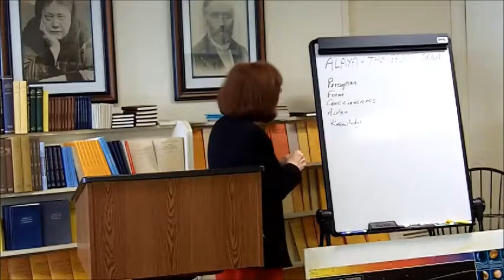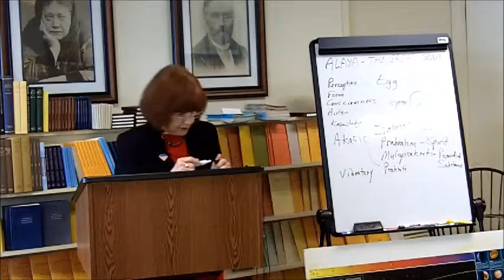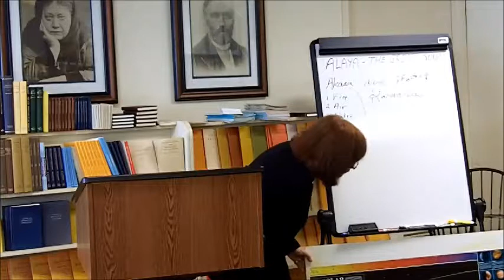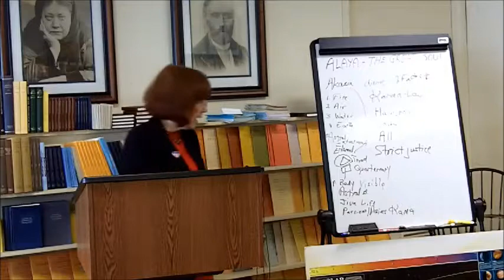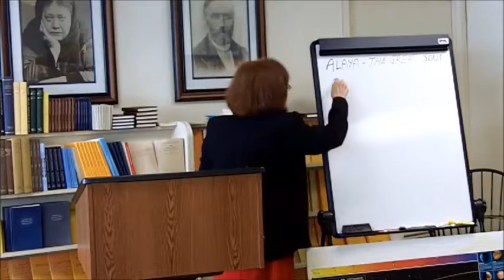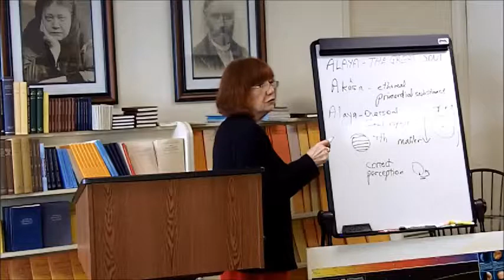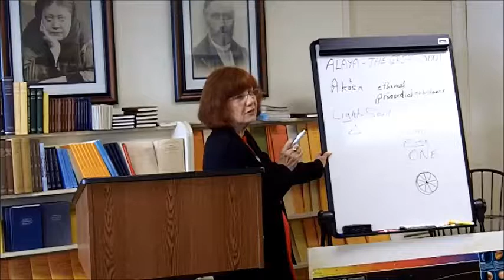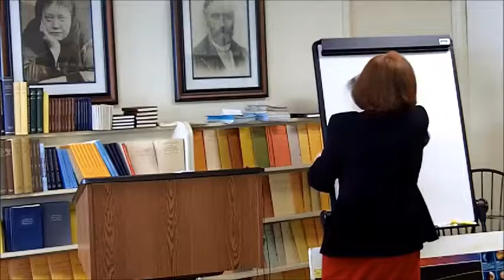ALAYA--THE GREAT SOUL 02-02-2014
This is an intelligent universe.  Pythagorean system.  There is that One and from that One everything else evolves.  Fire, air, water and earth are now visible, Akasha is now invisible but will become visible.  The Law of Harmony is expressed by the action of our Solar System, as is the laws of Unity and strict justice.  each of us is a fledgling great being in potential.  The inner life will show us our faults.  The truth will remove fear and we will become courageous and habitually truthful.